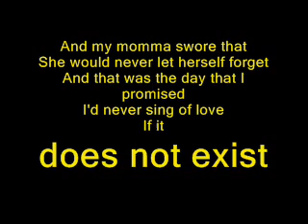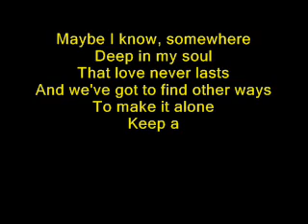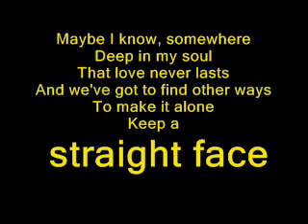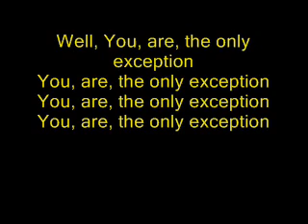The Only Exception - Megan Nicole & Tyler Ward - With Lyrics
love this song, love these people!! :P